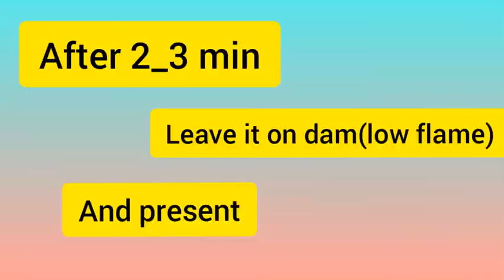Kaleji | kaleji masala 2020 | beef kaleji yummiest recipe by skss | karachi special bhuni hoi kaleji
In this video of sarah k sung sung, skss is going to prepare the special eid special treat, the moist, yummy and mouth watering kaleji recipe. With the most simplest and easiest way.
Recipe:
Kaleji/liver:1 complete(near to 1 kg)
Oil : 1 cup
Ginger garlic paste: 2tbsp
Red chilli powder:2 tbsp
Black pepper:1tbsp
Gram masala powder: 1tbsp
Salt:1.5 tbsp(according to taste)
Fresh green chillies:2 on last
Garnish with corriander leaves, lemon slices, ginger